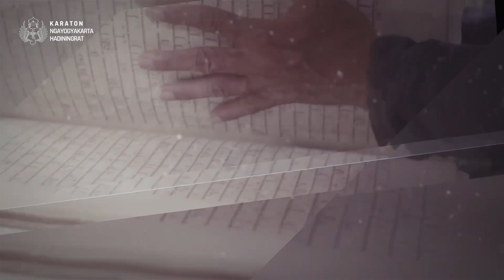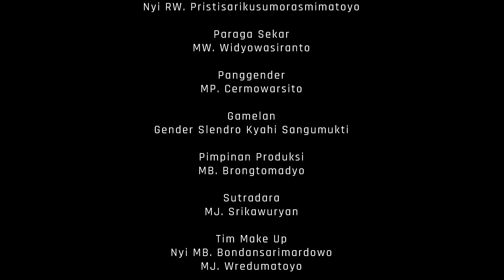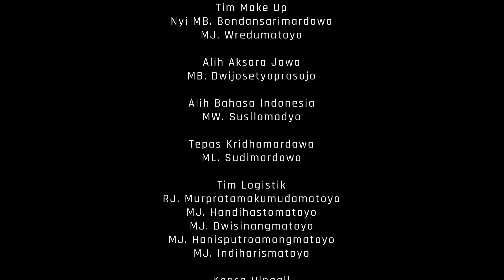Tutorial Sekar Macapat Vol. 3: Kinanthi Sekar Gadhung Slendro Manyura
KHP Kridhamardawa Karaton Ngayogyakarta Hadiningrat menghadirkan Tutorial Sekar Macapat Volume III sebanyak sebelas video. Syair dalam rangkaian Tembang (Sekar) Macapat tersebut, diambil dari keadaan yang terjadi saat ini, yang berhubungan dengan wabah Corona atau Covid-19.

Tembang kedua adalah Sekar Macapat KINANTHI SEKAR GADHUNG Slendro Manyura. Intisari tembang ini adalah pentingnya rasa percaya, bahwa wabah Corona itu memang nyata terjadi. Selama wabah ini terjadi, masih ada orang yang tidak percaya bahwa virus Corona itu nyata. Kita pasti merasa heran, bahwa bukti korban telah ada, namun orang itu tetap tidak percaya hal tersebut. Hal yang membuat kita semakin heran, banyak orang yang bertindak semaunya sendiri, hanya menuruti keinginan pribadi, dan tidak mau mematuhi peraturan. Orang tersebut sering menyebarkan berita tanpa berdasarkan kenyataan, padahal orang tersebut tidak berbekal ilmu pengetahuan yang cukup tentang hal ini. Semua itu hanya untuk menutupi rasa benci atas keadaan yang terjadi. Tindakan tersebut menyebabkan orang lain menjadi ragu-ragu dan pada akhirnya berubah pikiran.

Syair dalam tembang ini mengajak kita untuk percaya bahwa virus Corona itu benar-benar ada dan juga percaya kepada Pemerintah, bahwa kita harus saling bahu-membahu, berusaha bersama, agar segera terbebas dari bencana ini. Semoga Tuhan selalu memberikan perlindungan dan anugerah berupa kesehatan.

Narator : Nyi RW. Pristisarikusumorasmimatoyo
Paraga Sekar : MW. Widyowasiranto
Penggender : MP. Cermowarsito

Gamelan : Gender Slendro Kyahi Sangumukti